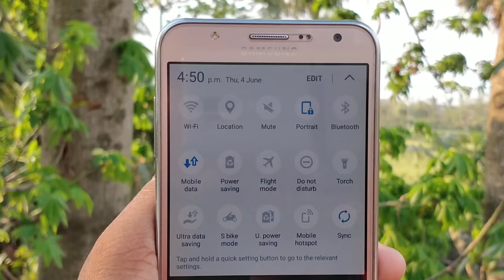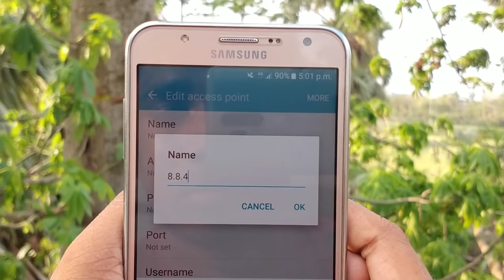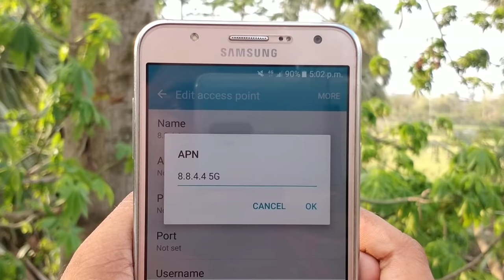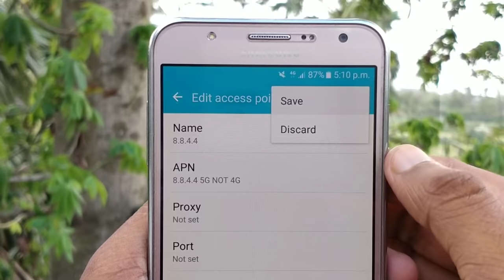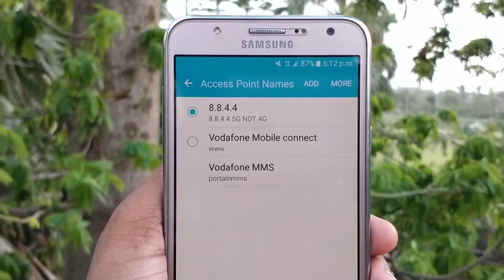How To Increase Phone Internet Speed | 5G Internet Speed Settings | Bangla